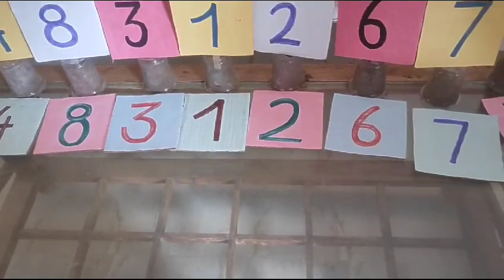26 August 2023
Saturday Bal  Manoranjan Digit identification and Matching